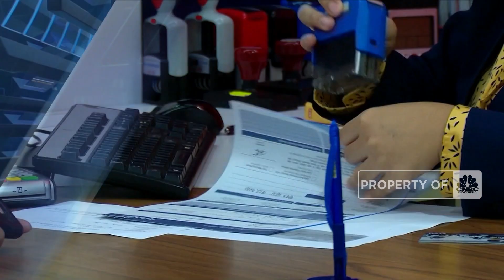Bank HIMBARA Raup Laba Bersih Rp 72 Triliun Sepanjang 2021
Berita lainnya
Kapokmu Kapan Le? Dana Rp 177 T Lenyap di Investasi Bodong

Himpunan Bank Milik Negara atau HIMBARA, yang terdiri atas BRI, Bank Mandiri, BNI dan BTN, berhasil meraup laba bersih sebesar Rp 72 Triliun sepanjang tahun 2021. Laba bersih bank pelat merah tahun lalu melesat 78% dibandingkan perolehan laba tahun 2020 sebesar Rp 40, 34 Triliun. Menteri BUMN RI Erick Thohir mengapresiasi kinerja gemilang dari bank-bank milik negara tersebut.

Simak informasi selengkapnya dalam program Closing Bell di CNBC Indonesia (Senin, 21/02/2022) berikut ini.